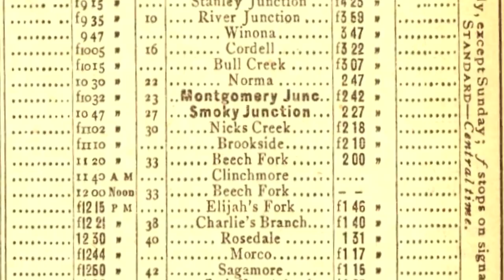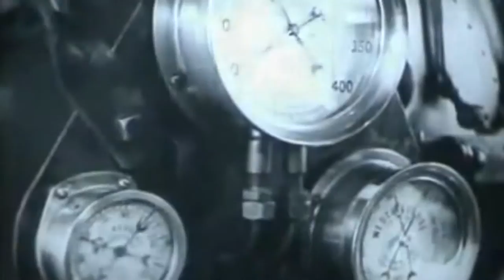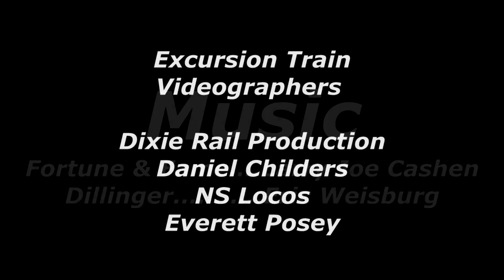The Legacy Of Scott County Tennessee Railroad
Short line railroad from Oneida to Clinchmore and Fork Mountain, Tennessee